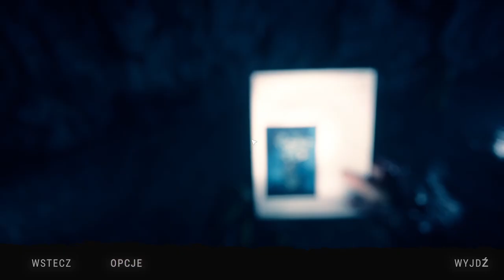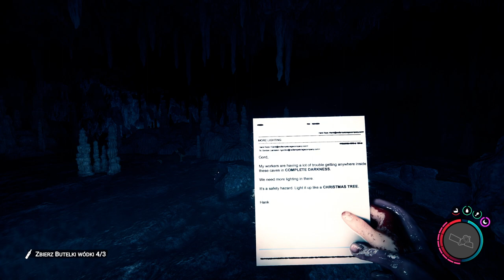ZBUDOWAŁEM NAJLEPSZA BAZE 4EVER !!!! ZAMEK NIE DO ZDOBYCIA !! - Sons of the Forest 14# JANCZI GAMING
MORDECZKI RUSZAMY Z NOWA SERIA JANCZI GAMING ZAPRASZAM DO SEANSU :)

- Janczi Wojownik Janczarski XXI wieku -